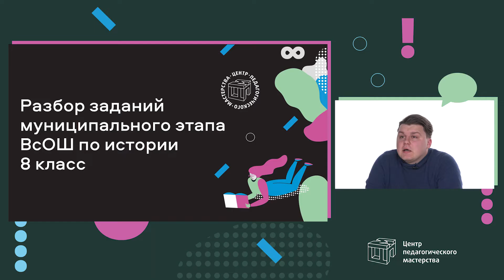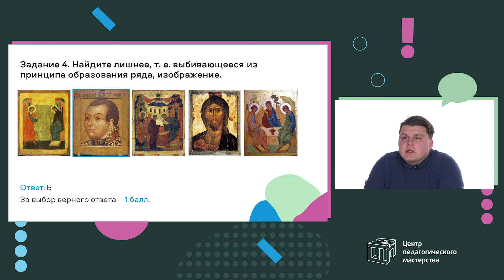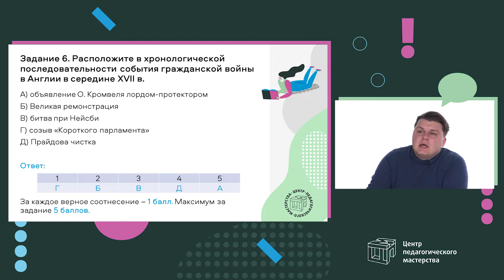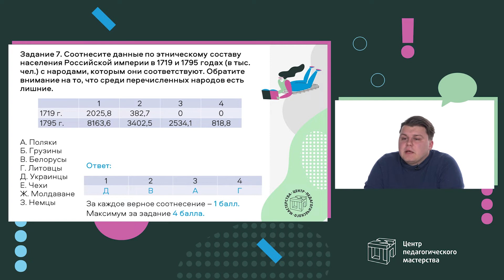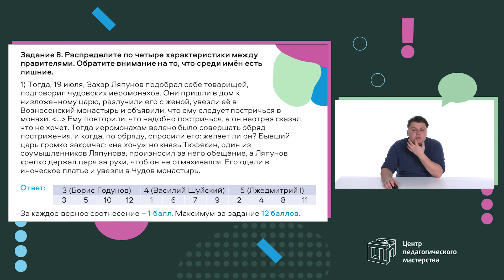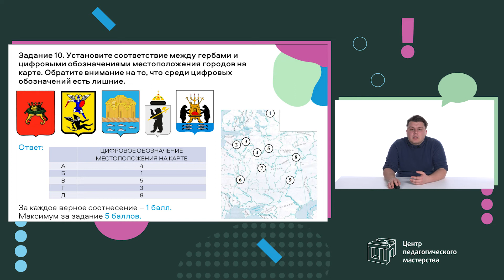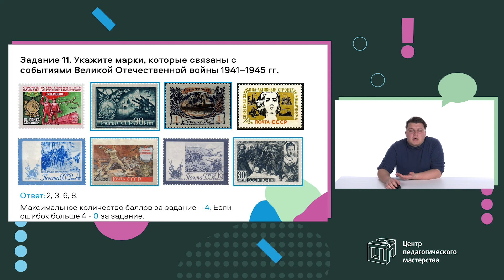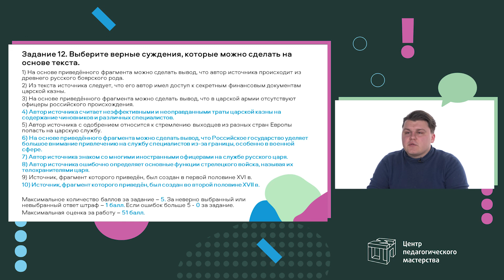Разбор заданий МЭ ВсОШ по истории 8 класс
Руководитель кафедры истории и МХК АНО ОШ ЦПМ проводит разбор заданий муниципального этапа ВсОШ по истории для 8 класса и объясняет правильность их выполнения.